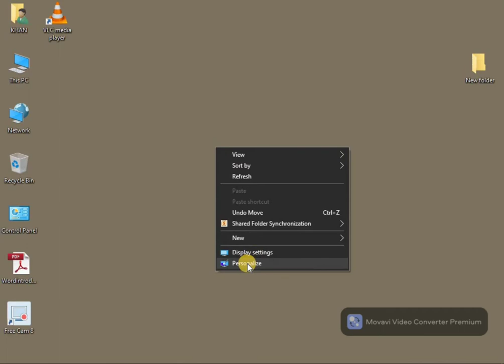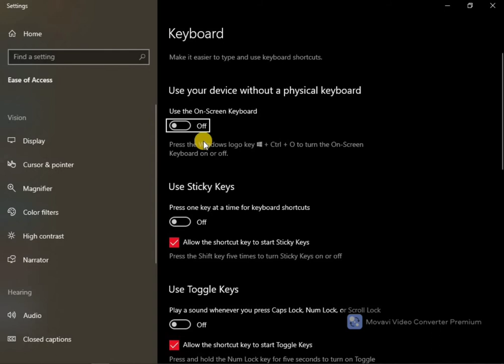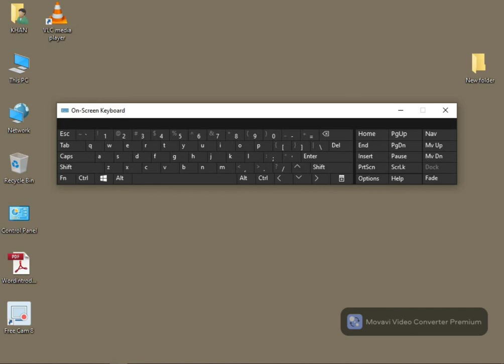ON SCREEN KEYBOARD Lecture-6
is video me main ap ko bataonga keh kese ham onscreen keyboard use karsakte hen.